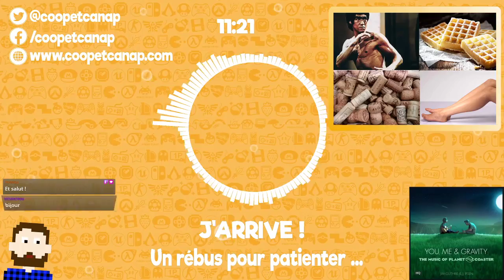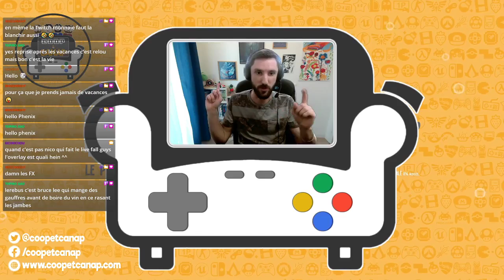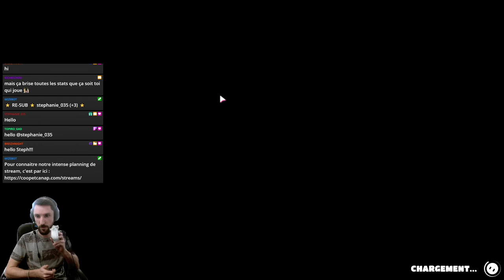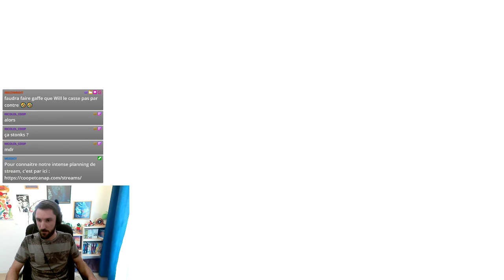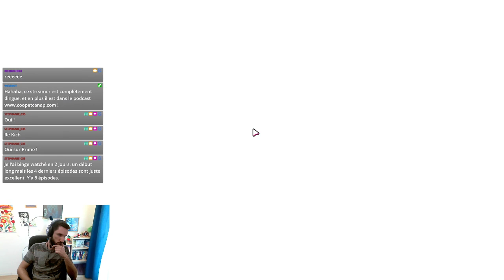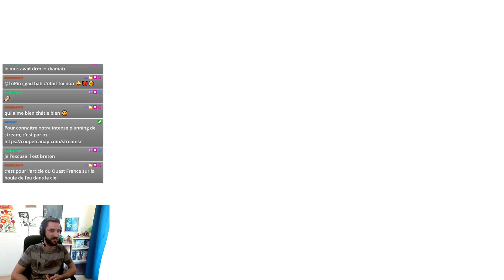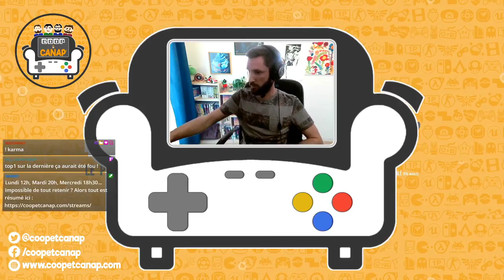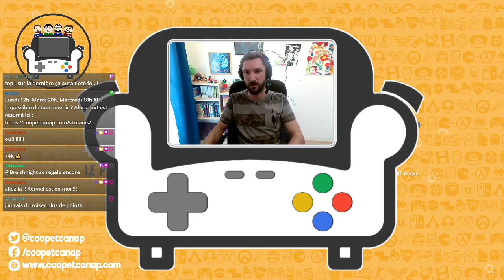STONKSTREAM - Des gars qui tombent et des canapoints qui flambent